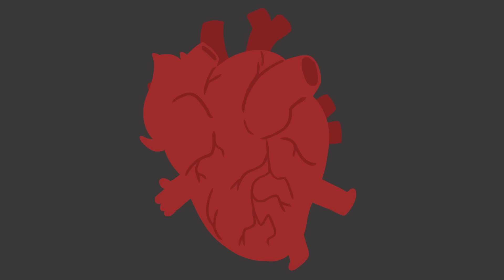A $1,000 per Hour Tiny Heart Doctor - AH Animated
The gang discusses what would happen if Gavin was able to shrink down and travel inside Matt's heart.
Animated by Misty Townsend